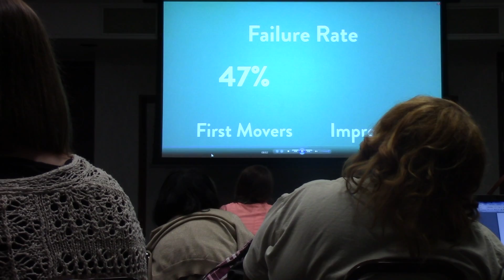R10 GT Film Festival 2016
This year, the Gifted Summit takes the form of a TED Talks Film Festival – a time for gifted educators, specialists, and administrators to exchange ideas and deepen their understanding of best practices in gifted education. Participants viewed selected TED talks pertinent to gifted education and engage in thought provoking conversation with colleagues about each film.